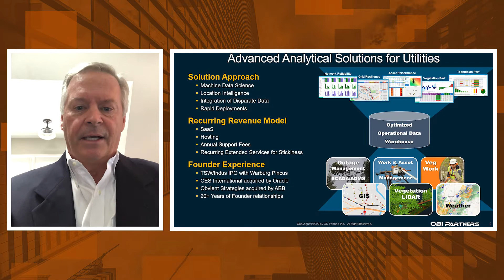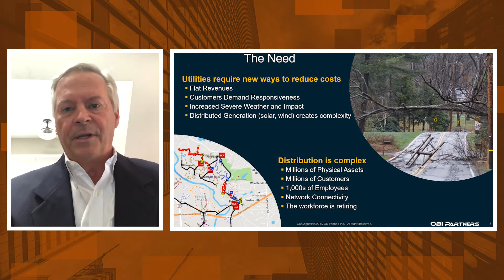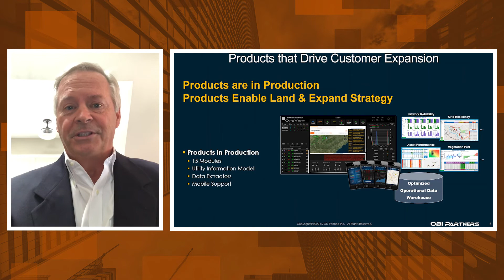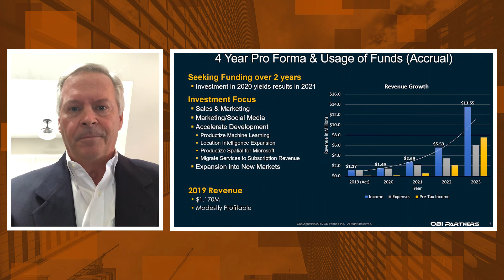Venture Atlanta 2020 - OBI Partners Pitch